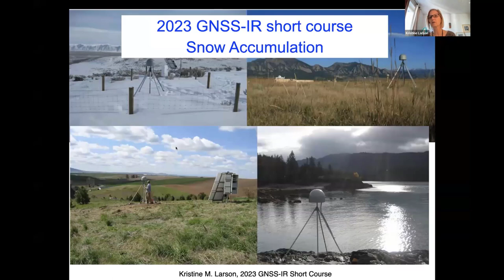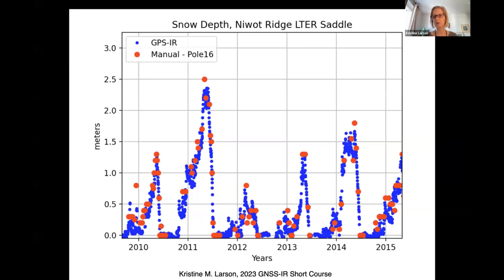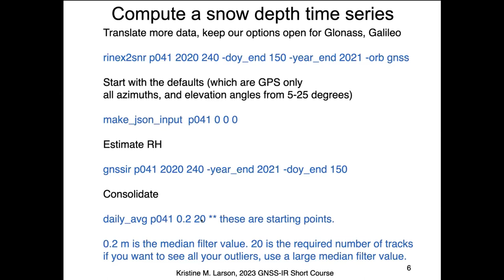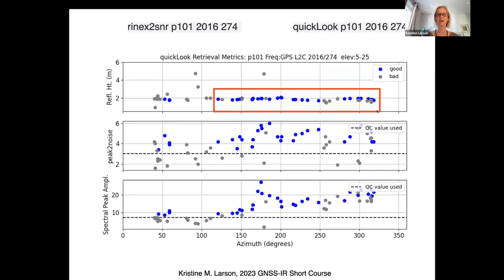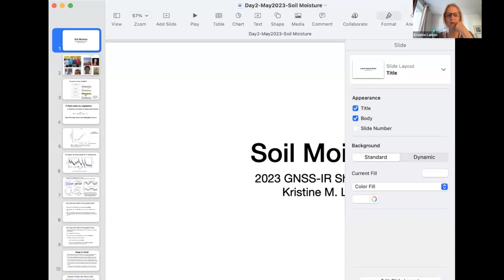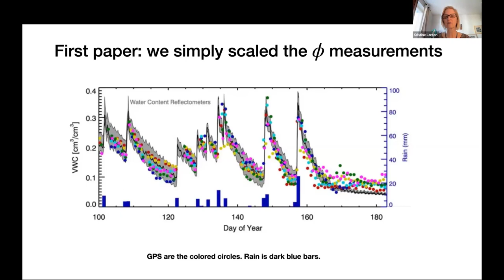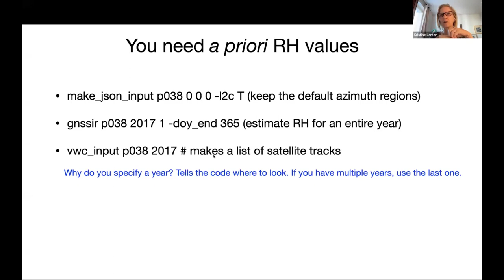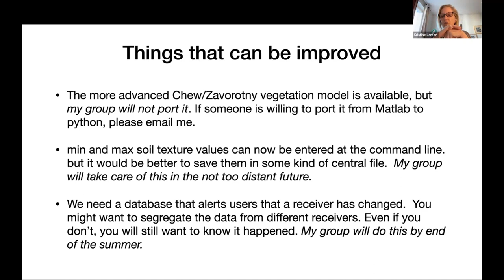2023 GNSS-IR Short Course - Day 2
May 3, 2023 (Day 2) recording of the 2023 GNSS Interferometric Reflectometry Short Course.